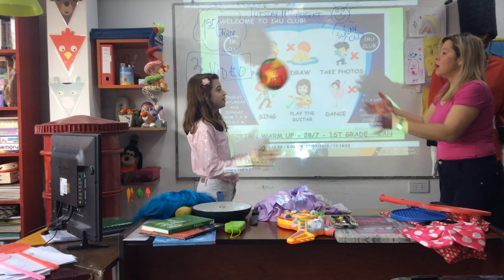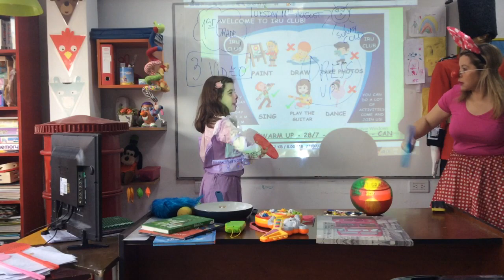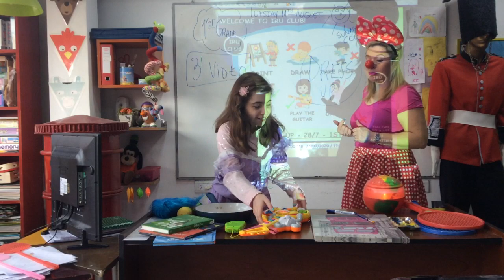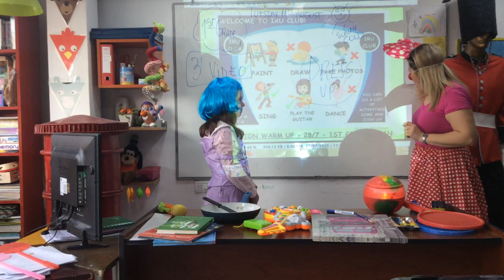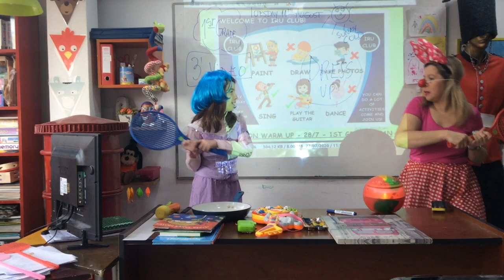VIDEO CLASE 11/08/20 1ST GRADE